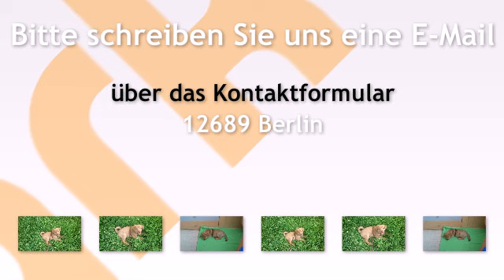Mischlingshunde Welpen in Berlin